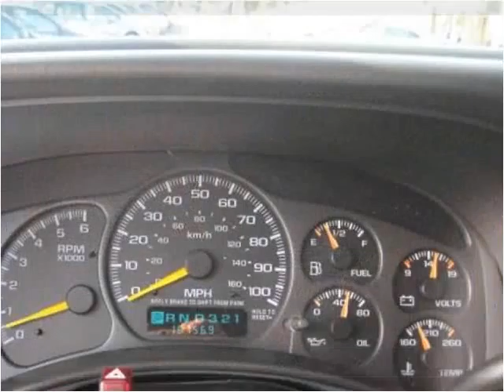2001 Chevrolet Silverado 1500 Used Cars Glendora CA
This 2001 Chevrolet Silverado 1500 is available from Route 66 Motors.